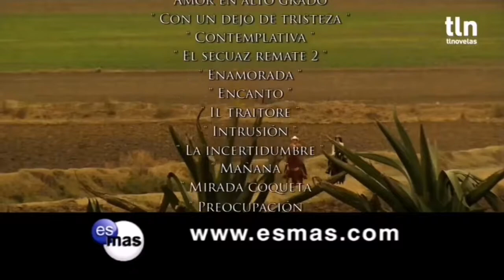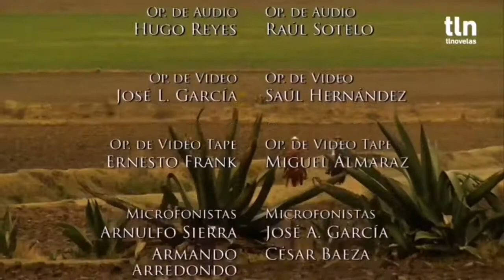Soy Tu Dueña: Salidas